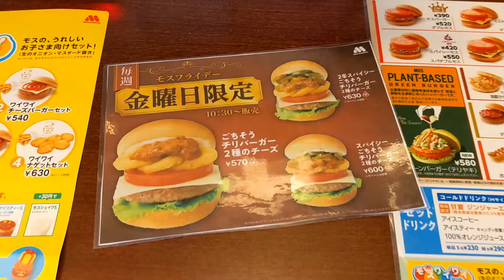【金曜日限定】スパイシーごちそうチリバーガー 2種のチーズ 10:30am～ 注文。 モスバーガー 青森大野店 さんにて。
お店
駐車場あり
ドライブスルーあり

注文したもの
【毎週金曜日限定】スパイシーごちそうチリバーガー 2種のチーズ 10:30am～